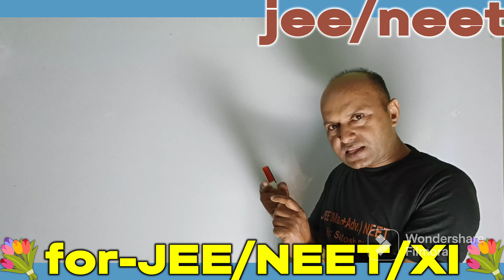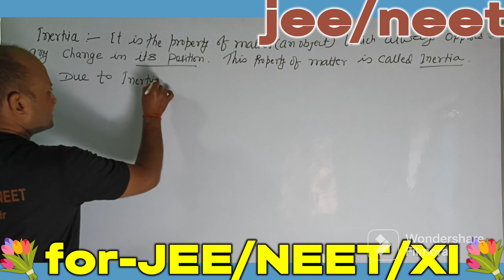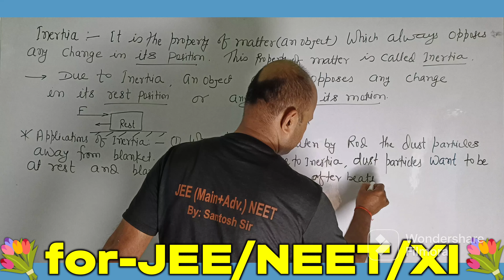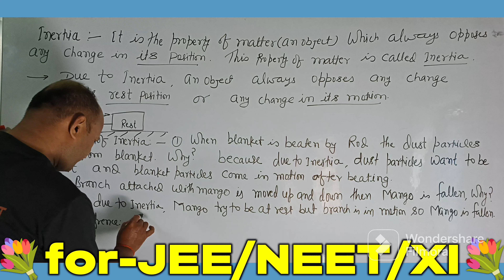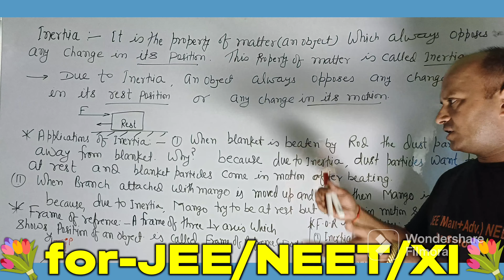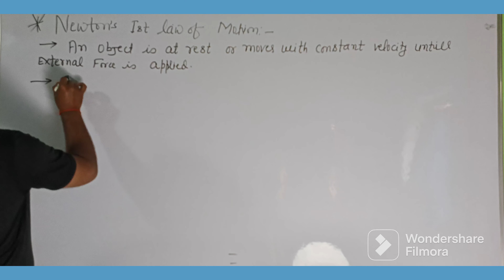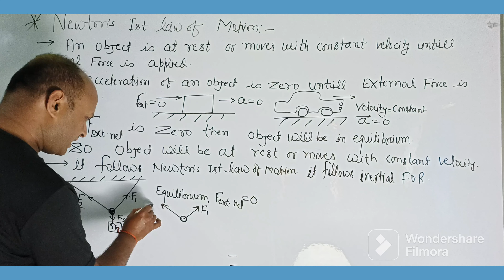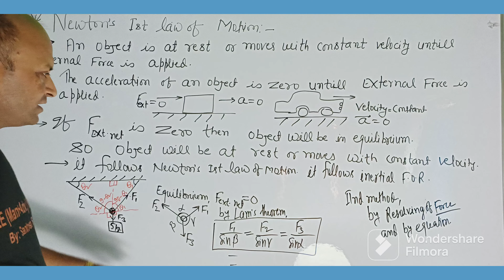Newton's 1st Law of Motion (L-O2) By Santosh sir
it is the best concept of physics which helps you to solve any problem of JEE/ NEET/Board.

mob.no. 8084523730